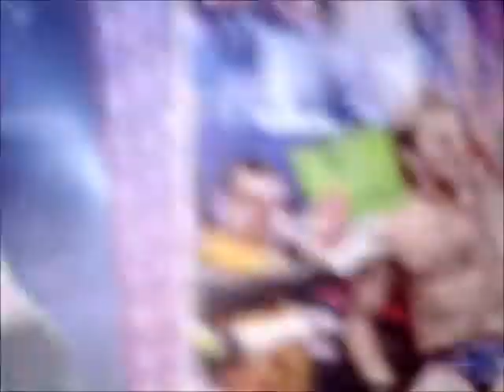Kerry's Promo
This is a promo for all of his "fans"